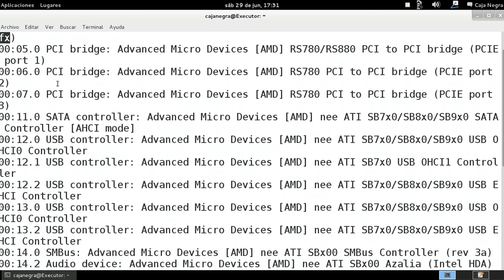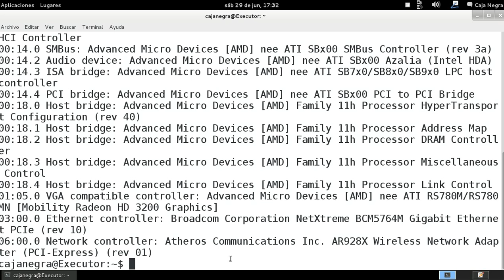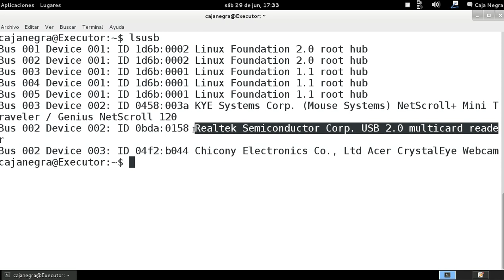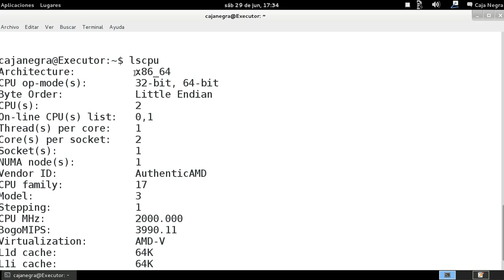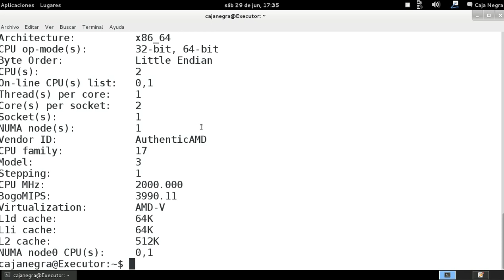GNU/Linux desde la consola - Comando lspci, lsusb y lscpu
Comandos referentes a la información del Hardware de la computadora en la cual se utiliza la distribución, son 3 comandos sencillos pero que muchas veces les va a ayudar a encontrar o saber que dispositivos tiene su computadora.